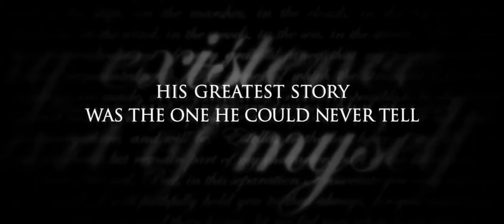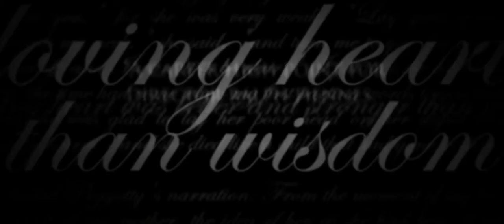Invisible Woman - Official Trailer HD (2013) CZ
Invisible Woman / Vášeň mezi řádky
Drama / Romantický / Životopisný
Velká Británie, 2013, 111 min

Režie: Ralph Fiennes
Scénář: Abi Morgan
Kamera: Rob Hardy
Hudba: Ilan Eshkeri
Hrají: Ralph Fiennes, Michelle Fairley, Felicity Jones, Kristin Scott Thomas, Tom Hollander, Tom Burke, Perdita Weeks, Charlotte Hope, John Kavanagh, Joanna Scanlan

Charlese Dickense si představujeme jako starosvětského Angličana, který napsal Vánoční kolegu nebo Olivera Twista. Rozhodně ne jako někoho, kdo by mohl mít sexappeal. Film Vášeň mezi řádky nám však představuje skutečného Dickense. Charismatickým mužem plného energie, který, kromě toho, že měl manželku a deset dětí a psal své tlusté romány, zvládal být i novinářem, divadelníkem, společenským aktivistou, celebritou. Vášně mezi řádky se ale ještě více soustředí na Nelly (Felicity Jones), inteligentní a krásnou mladou ženu, která si s Dickensem odvážně začne milostný románek, jehož důsledky si v tu chvíli ještě neumí představit. Neví, jaké to je, být milenkou ženatého muže s deseti dětmi. Ve viktoriánské Anglii je to zločin, který se trestá vyhoštěním na okraj společnosti. I když ji její milenec hmotně zajistí, nečeká ji žádná světlá budoucnost. Přestože jejich vztah byl plný lásky a vášně a přetrval až do jeho smrti, přestože se stala Dickensovou živou vodou a múzou, přesto se musela smířit s rolí „neviditelné" ženy.(Bontonfilm CZ)